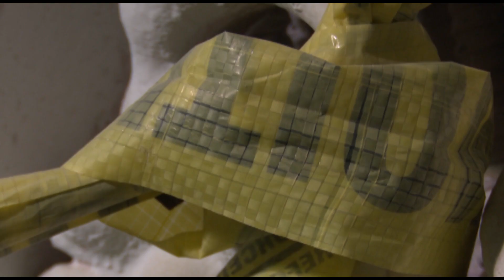Tunnel found under historic Norfolk Church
Crews found a tunnel and crypts under a historic Norfolk church.